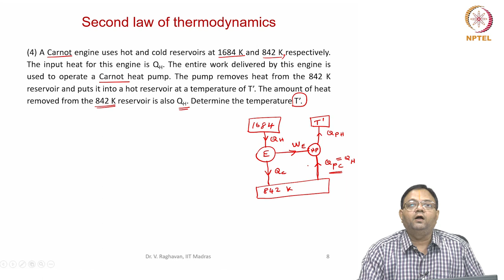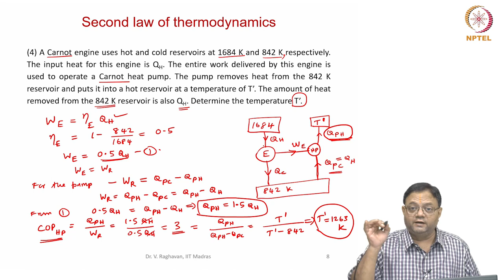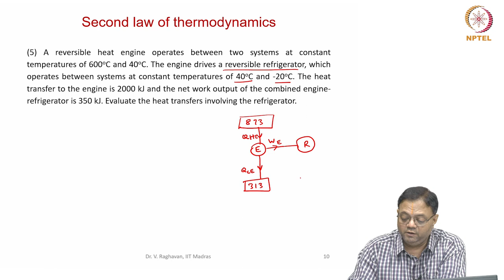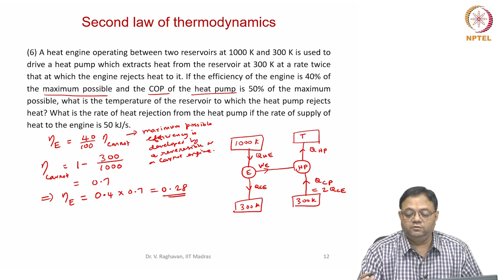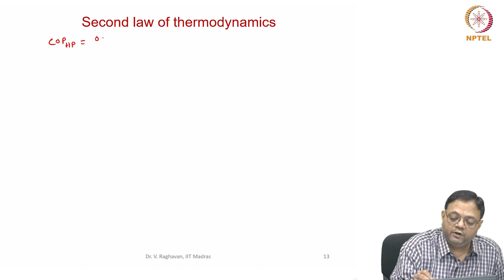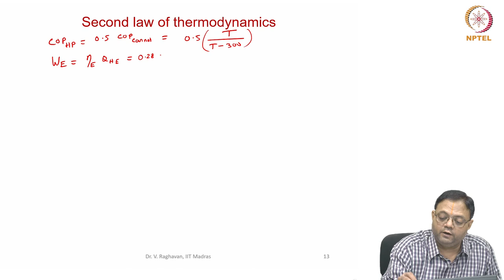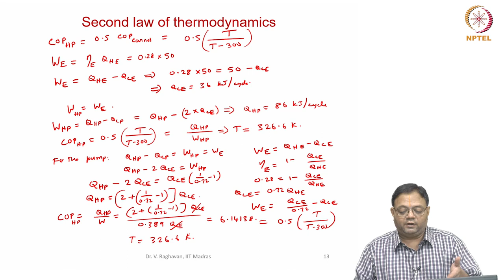Tutorial 7 - Second law of thermodynamics - Part 2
Example problem on second law of thermodynamics